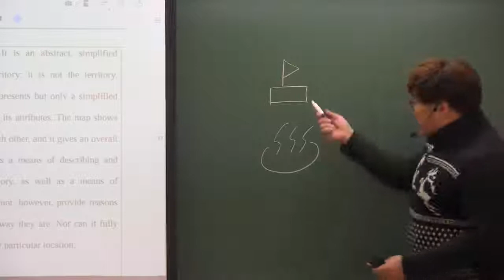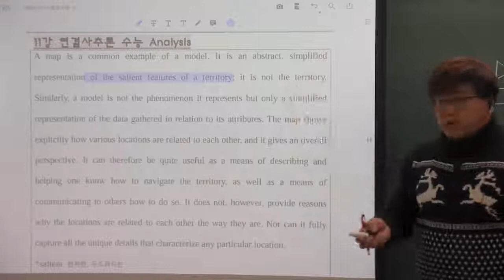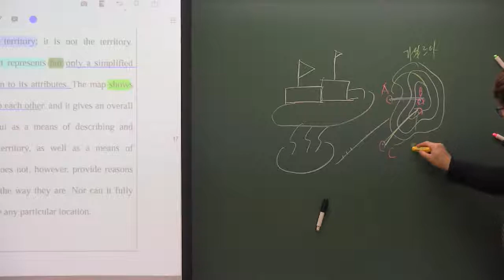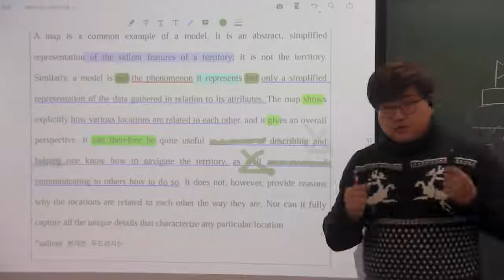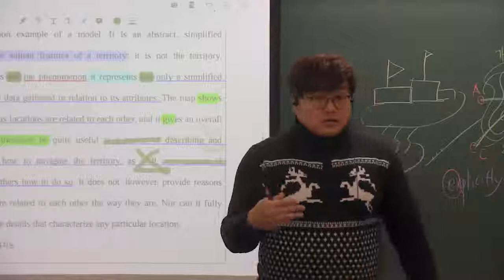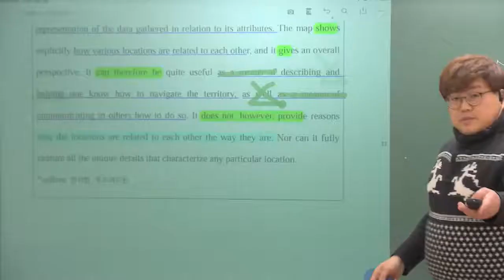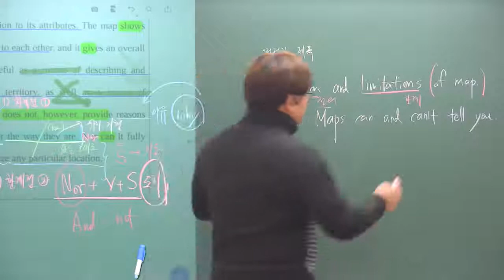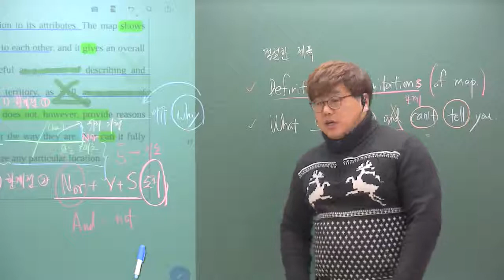올림포스(2) 11강 수능 analysis